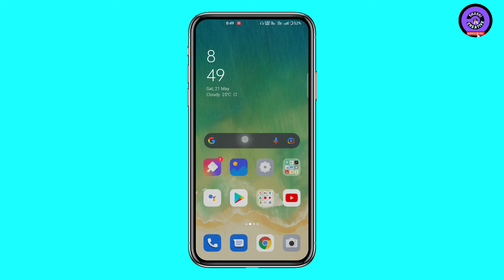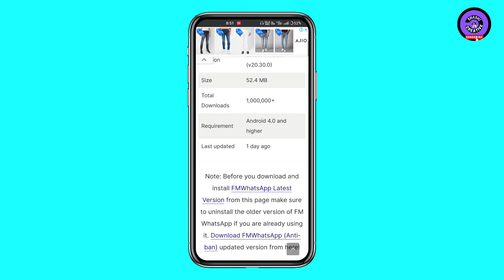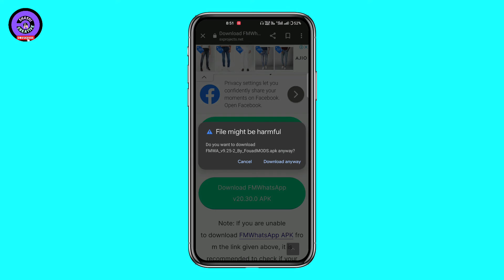FmWhatsApp 9.29 Update Kaise Kare 2022|How To Update FmWhatsApp 9.29 New Version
fmwhatsapp update kaise kare 2022
fmwhatsapp update kaise kare
fmwhatsapp 9.29 update
fmwhatsapp 9.29 update kaise kare
fmwhatsapp 9.29 update 2022
fm whatsapp update telugu
how to update fm whatsapp without losing chat
fm whatsapp update tamil
fm whatsapp download 2022
fm whatsapp v9.29 update kaise kare
fm whatsapp new update 2022
fm whatsapp
fm whatsapp download telugu
fm whatsapp update 2022
whatsapp deleted messages recovery
whatsapp download
whatsapp dp
whatsapp dp kon kon dekhta h
whatsapp download kaise karen
whatsapp status whatsapp status video whatsapp whatsapp hack kaise karte hain whatsapp status tamil whatsapp deleted messages recovery whatsapp status song whatsapp tricks
whatsapp video
fm whatsapp
fm whatsapp kaise download karen
fm whatsapp
gb whatsapp download apk
gb whatsapp download 2021
gb whatsapp download 2022 new version
gb whatsapp download 53 mb
gb whatsapp download apkpure
gb whatsapp download for pc